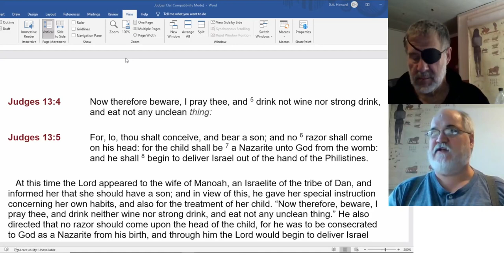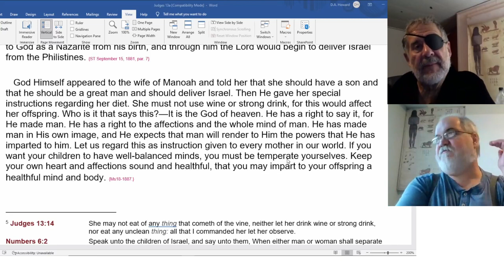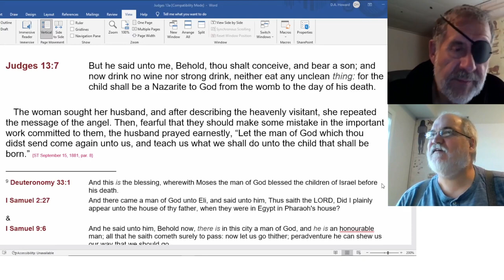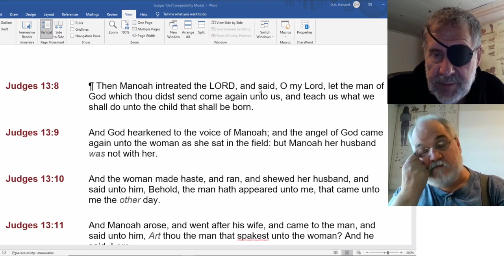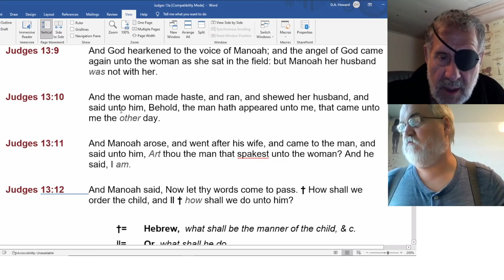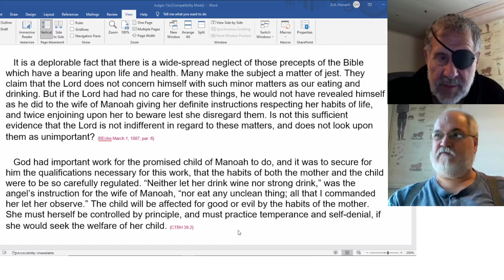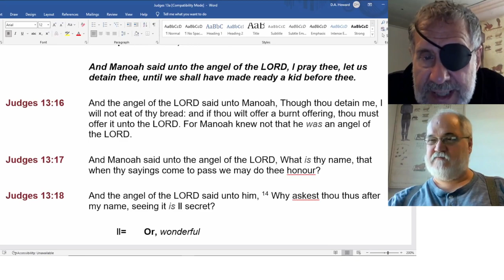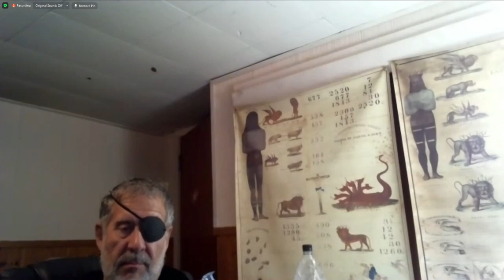2022 09 18 181. Understanding The Lines